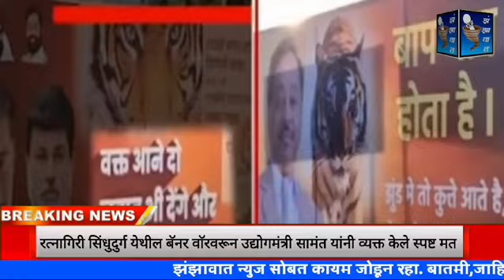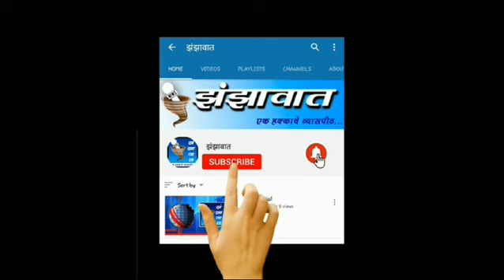kokan banner war🛑 राणे सामंत बॅनर वाॅर🛑 वर मंत्री उदय सामंत यांनी व्यक्त केली🛑 धक्कादायक भूमिका🛑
Video from Sachin Sudhakar Mehta